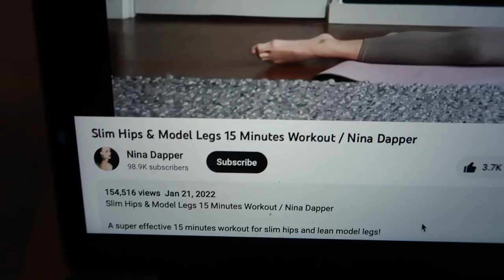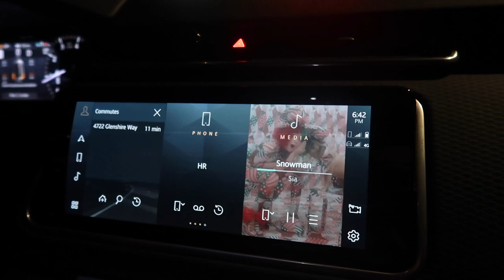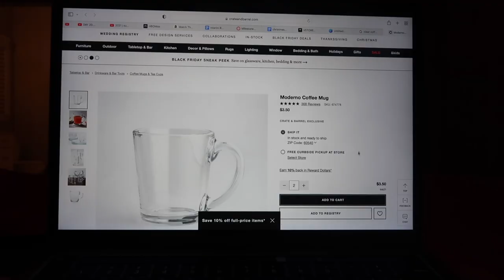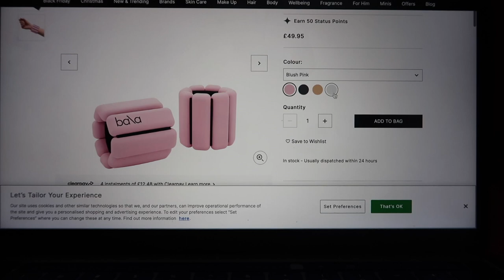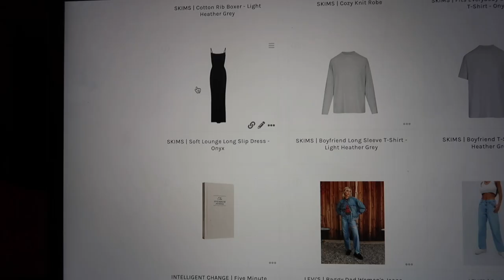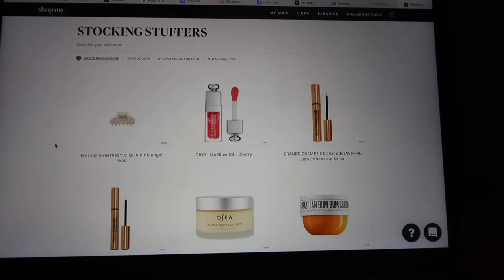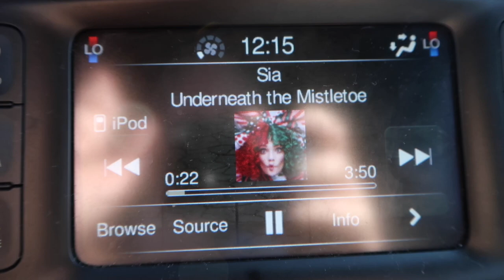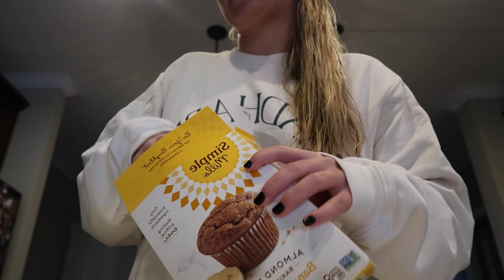VLOG: putting up our xmas tree, holiday gift guide, Sephora sale haul + making banana bread!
Hi loves! Also don't forget to shop my gift guide down below!💞💞

xoxo Grace